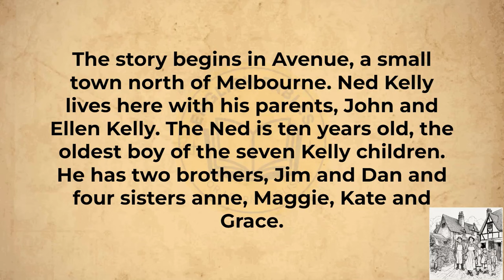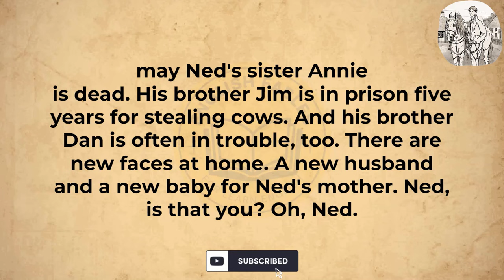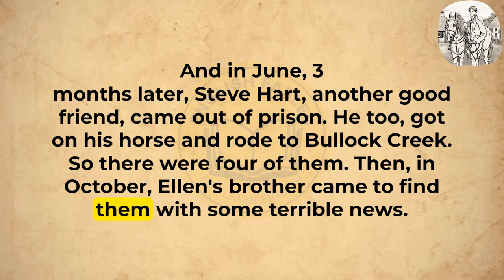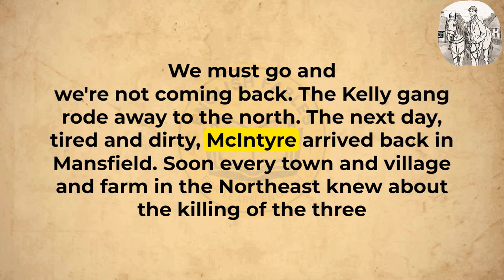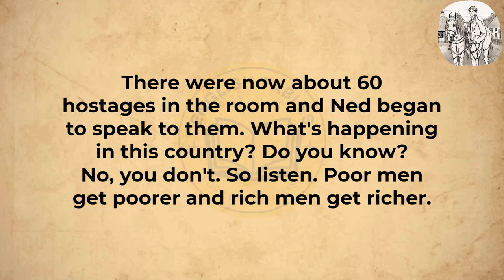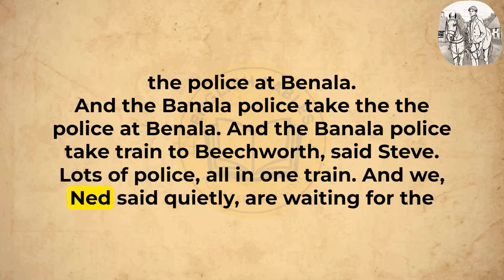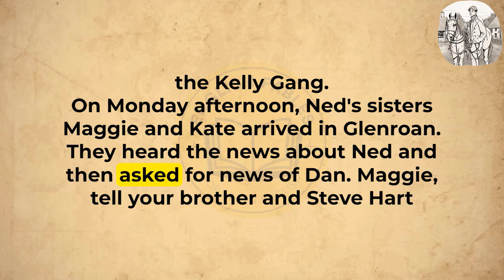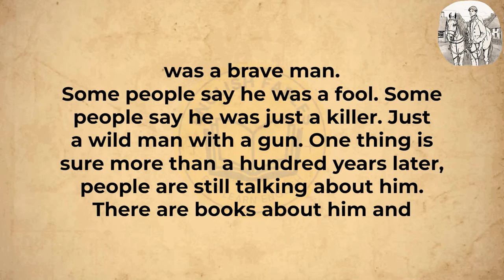Learn English Through Stories | Farmer Life | Graded Reader |⭐Level 1 | English Story Audiobook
When he was a very young child, he was always poor and hungry. Like many other children around. A lonely child cannot live well. He grew older, but remained in the same distress as he didn't have enough strength to change the situation. However, there were always many people around who lived even worse. Still he didn't give up. The guy learned to steal horses and fight better than anyone else. He began to live outside the law as it was the only way to survive and stay full. In the nineteenth century, Australia was a harsh place. The rich had land, money and power. The poor people had nothing. But even in such a situation, it is possible to obtain wealth. You need to be stubborn enough, brave and cruel.

Text Analysis: Unique words: 752 Total words: 8088

Hard words: armour, parents, liked, answered, hanged, moved, passed, staying, carried, worked, wombat, kept, stole, held, touched, watching, stealing, worse, banging, sold, august, helped, seconds, opened, needed, crossed, stopped, shouting, fired, fell